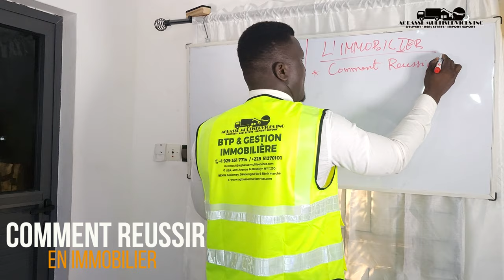Comment profiter du marché immobilier avec une entreprise performante ?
Découvrez comment maximiser vos opportunités dans le marché immobilier en vous associant à une entreprise performante. Explorez les stratégies et les avantages de collaborer avec des professionnels expérimentés pour tirer le meilleur parti de vos investissements immobiliers.